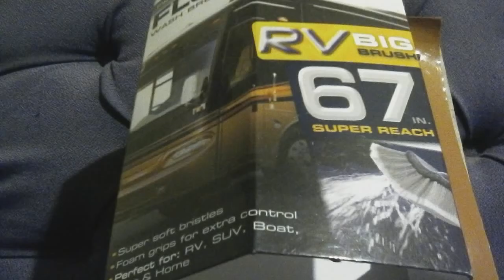Cleaning house - top to bottom - Rachel Cotsenmoyer